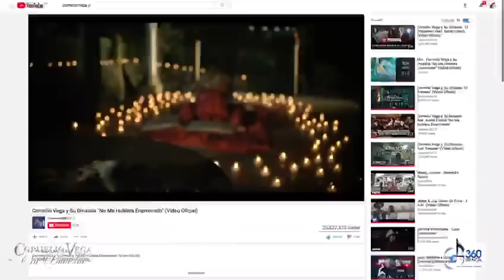Cornelio Vega y Su Dinastia (Presentación)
CONTACTO

Gerencia 360
300 E. Magnolia Blvd. Suite 500

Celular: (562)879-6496